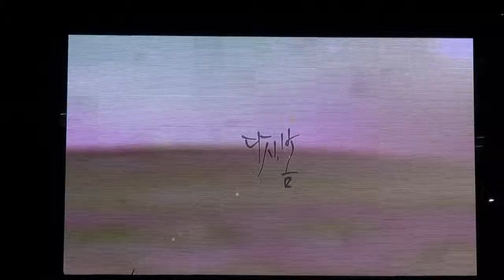세월호 그후1년 Untitled7